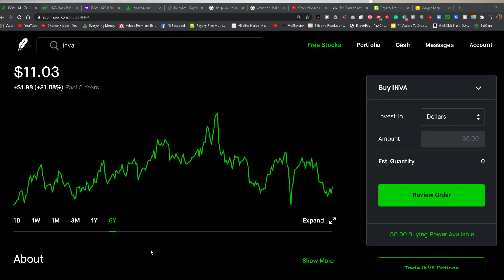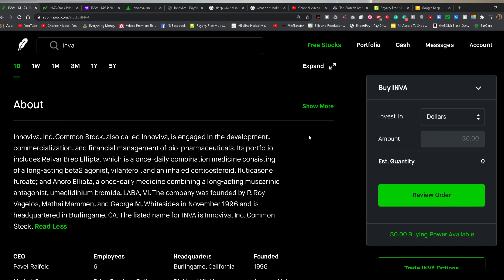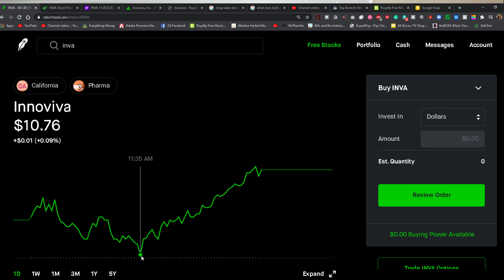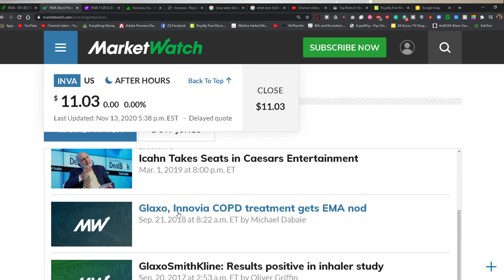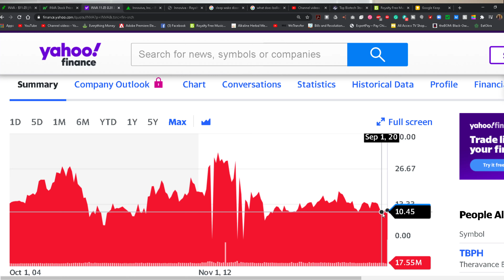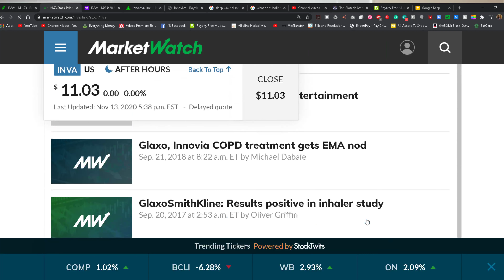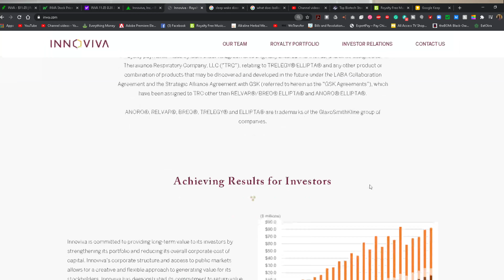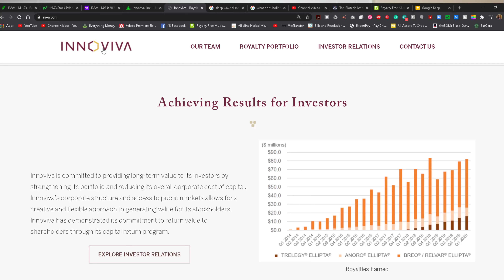Innoviva Stock Review NOV 18 | It's My Birthday! 🎂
Innoviva, Inc. is a company with a portfolio of royalties that include respiratory assets partnered with Glaxo Group Limited (“GSK”), including RELVAR®/BREO® ELLIPTA® (fluticasone furoate/ vilanterol, “FF/VI”), ANORO® ELLIPTA® (umeclidinium bromide/ vilanterol, “UMEC/VI”) and TRELEGY® ELLIPTA® (the combination FF/UMEC/.  Innoviva Stock Review NOV 18 | It's My Birthday! 🎂

On Financial Literacy 101, we give budget strategies, get out of debt methods, saving and investment tips as well cover stimulus check updates, stimulus package updates, and any new developments regarding the next stimulus relief package.

Awaiting the Hero’s Act to boost the American economy as will the people in response to businesses closing, schools shutting down, and families losing their homes.  The second stimulus check is more vital than the first because of increased  COVID-19 cases and the mutation of the virus.  In addition, the second stimulus package is to give support and relief for essential workers and those who are unemployed.  We are waiting on a vote for the bill that has to be first negotiated on then pass thru the House and Senate for the President to sign it into law.  Then funds will be dispersed to the parties and people within the bill.

You can hire me: Ray Ross as your financial coach to learn about money, building wealth, or to eliminate debt fast. Learn about my programs by visiting my

Invest in Real Estate property with Fundrise

Robinhood: we'll both get a share of stock like Apple, Ford, or Sprint for free.

MERCH!